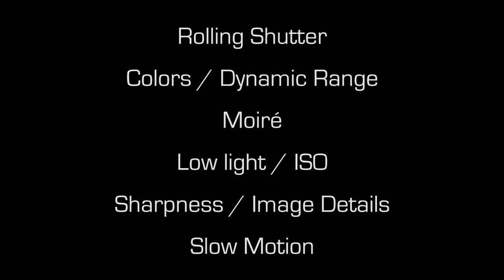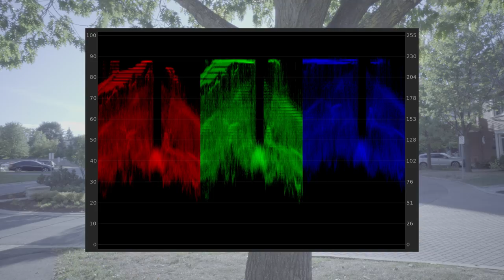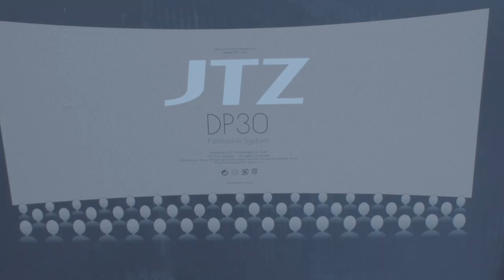Sony a6300 vs Sony FS5 : Camera Shootout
In this episode, we are comparing the $900 Sony a6300 to its $5,000 big brother, the Sony FS5. How does it stack up?

Sony a6300:

Sony FS5: